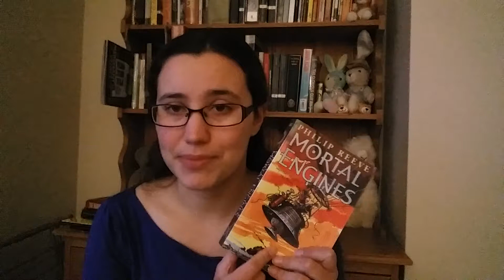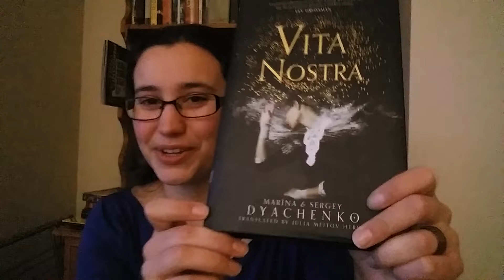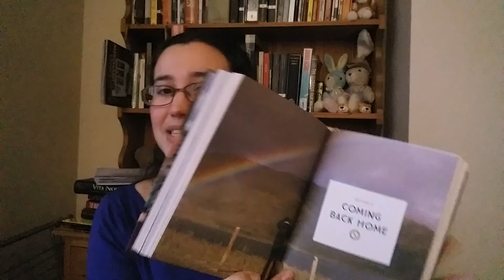BB16: Fantasy, Global Health Transitions and Travel Daydreams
Another Bookish Breakfast, returning after the brief political interlude last week.

Books mentioned:
The Handmaid's Tale by Margaret Atwood (1985)
Mortal Engines by Philip Reeve (2001)
Vita Nostra by Marina and Sergey Dyachenko (2007)
Middle-income countries graduating from health aid: Transforming daunting challenges into smooth transitions, by Gavin Yamey, Osondu Ogbuoji, and Justice Nonvignon (2019)
A Year Off by Alexandra and David Brown (2018)